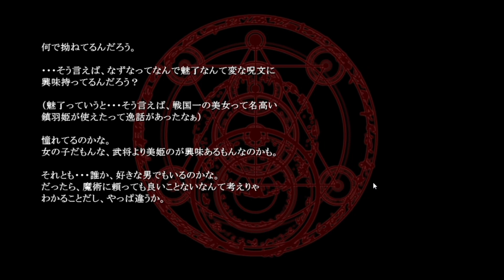#49 【実況】謎ゲー ～封印fog～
封印(fog)を遊びます。
　サブチャンネルに投稿予定していた内容ですが